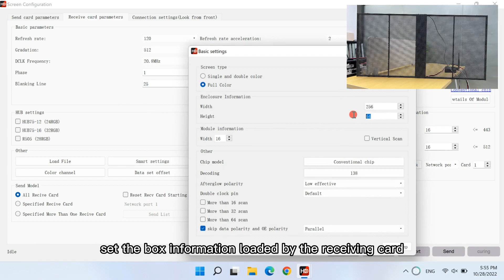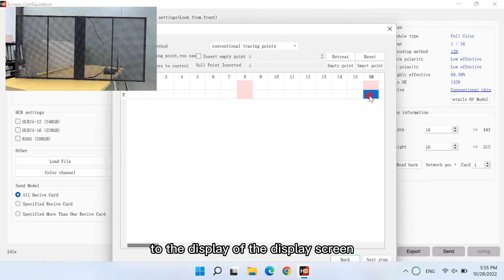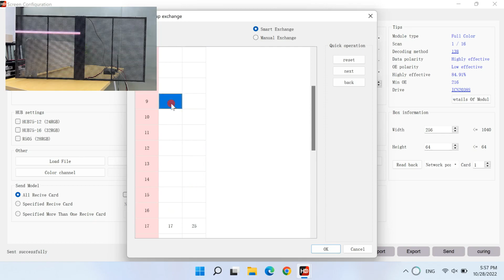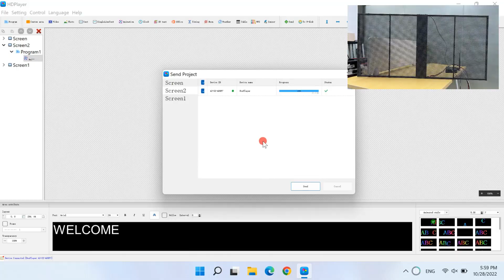How to Setup LED transparent screen with Huidu Controller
Huidu Controller A3 and mini receiver R5S debugging tutorial for LED transparent screen, you will get to know how to setup transparent LED display with Huidu Controller in software HDSet and HDPlayer.